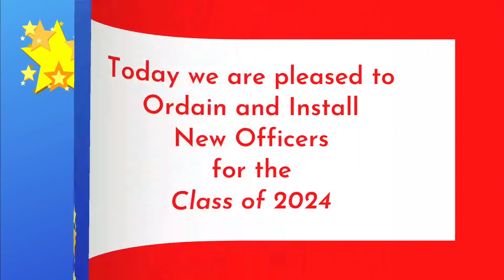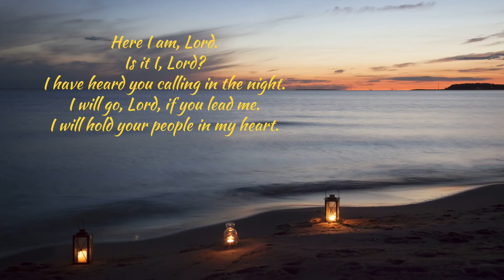Feb 6, 2022 morning worship service at Covenant Presbyterian Church-Ronaoke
We hope you enjoy this recording of the February 6, 2022 morning worship service at Covenant Presbyterian Church, during which new Elders and Deacons were installed.

Sermon: "Of First Importance" (Dr. Kyle Allen)

“Do you trust in Jesus Christ your Savior, acknowledge him Lord of All and Head of the Church,
and through him believe in one God, Father, Son, and Holy Spirit?” (Officer Ordination and Installation Question A., PCUSA Book of Order)

Dr. Kyle Allen, Pastor; Dr. Jennifer Powell, Associate Pastor;
Richard Rudolph, Director of Music; Ronn Lowe, Organist/Accompanist
Bob Powell, Liturgist; Covenant Sanctuary Choir.

A-736186; CCLI # 11402203; CSPL # 142244.
“Grand Processional” Martin Shaw, Dale Wood ©1998 Lorenz Publishing Corporation/ONE LICENSE; “A Servant in Your Heavenly House” Pepper Choplin ©2011 Lorenz Publishing Corporation (admin. by Music Services)/ONE LICENSE; “Come Sing, O Church, in Joy!” Robert J. Powell ©1997 Hope Publishing Company/ONE LICENSE; “The Church’s One Foundation” Samuel John Stone, Samuel Sebastian Wesley/Public Domain; “Jesu, Jesu, Fill Us with Your Love” Robert J. Powell ©1997 Hope Publishing Co./ONE LICENSE; “Alleluia, Alleluia! Give Thanks” Donald E. Fishel ©1973 International Liturgy Publications/ONE LICENSE; “Here I Am, Lord” Dan Schutte ©1981, 2000 OCP/ONE LICENSE; “The Spirit Sends Us Forth to Serve” David P. Dahl ©2013 Augsberg Fortress Publishers/ONE LICENSE.